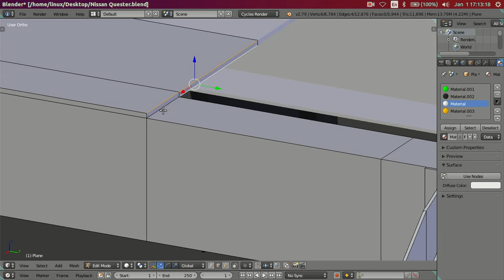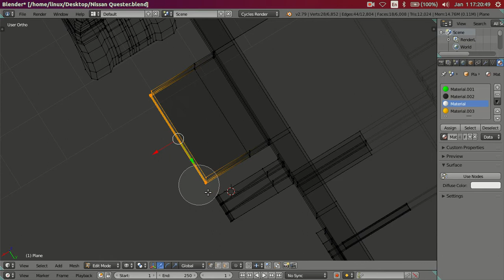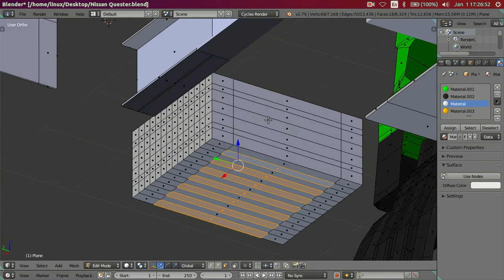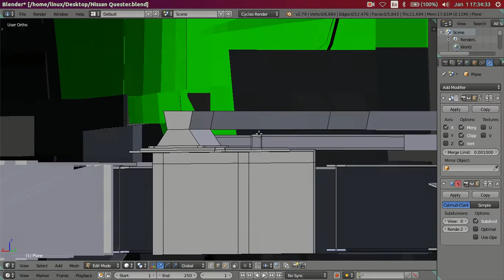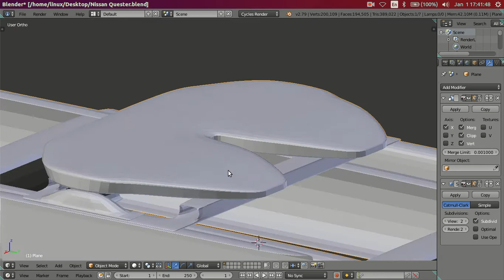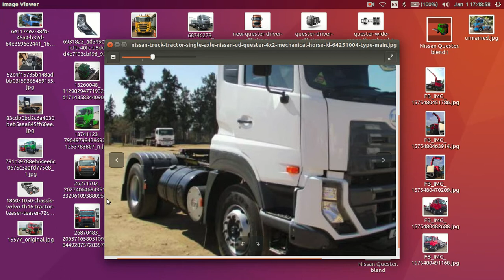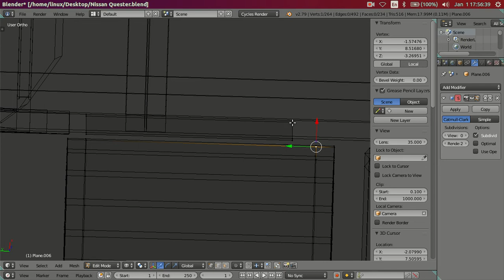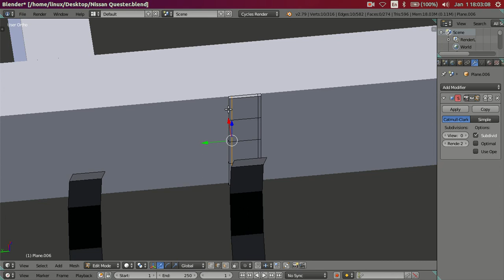3D Modeling Nissan Quester GKE 280 Truck in Blender 2.79 Cycles Render - Part 15